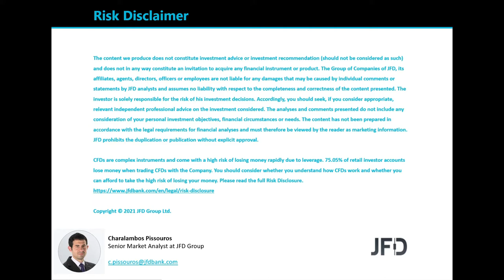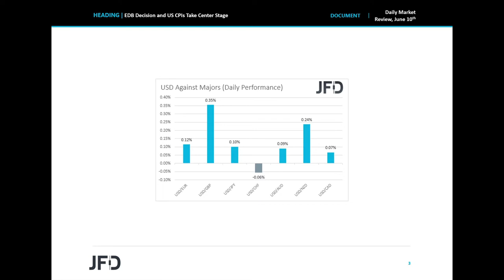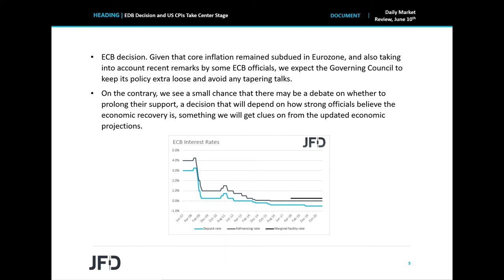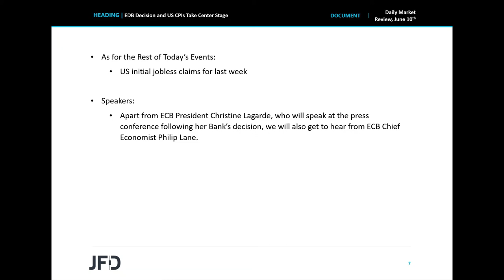Daily Market Review: ECB Decision and US CPIs Take Center Stage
Today, investors are likely to lock their gaze on the ECB decision and the US CPIs for May. With regards to the ECB, we don’t expect any policy change neither any hints on QE tapering. However, in the US, inflation is anticipated to have accelerated again in both headline and core terms, something that could increase speculation for the Fed to start normalizing its policy sooner than previously thought.